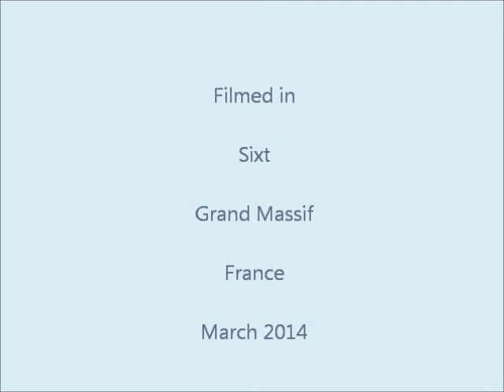Sixt Jan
A drop of 250 meters in a slope by an old man